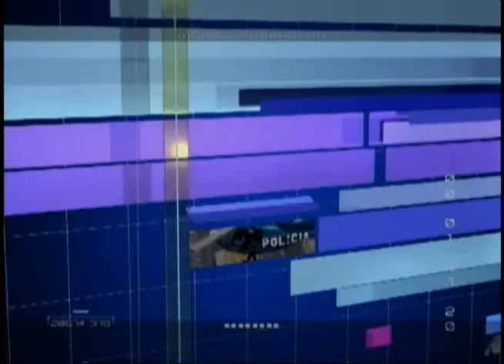Entrevista Héctor Acosta, Comisionado de la CNH, panorama energético en México y Chih.